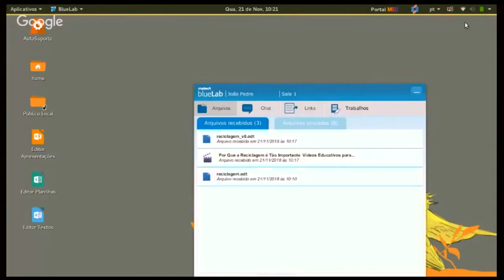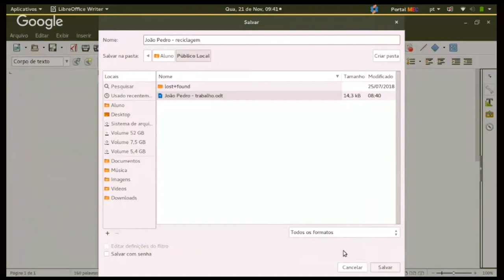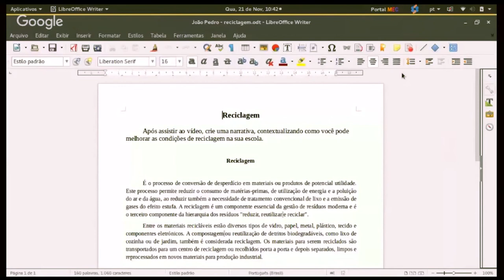Tutorial BlueLab 5: Painel do aluno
Este videotutorial apresenta os recursos disponíveis ao aluno após acessar o Blue Lab. Explica também como o aluno pode enviar um arquivo para o netbook do professor.